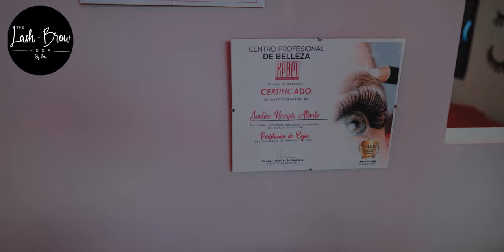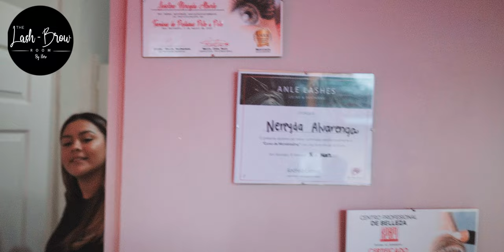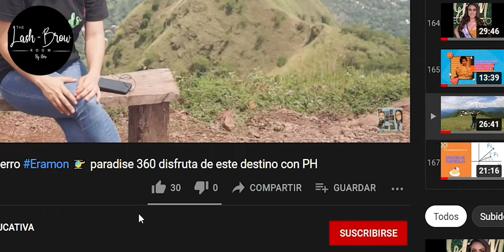Increíble, ya está Lash Brow! te consienten divino en Chalatenango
Pestañas, Cejas de lujo. Te ofrece Nereyda emprendedora que tiene las mejores técnicas... conócela... Apoyemos lo nuestro!!!